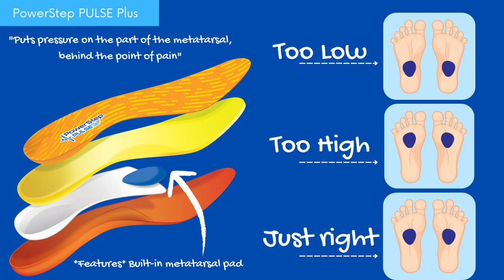Dr. Sarah Haller talks PULSE® Plus | PowerStep®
The PowerStep® PULSE® Plus Met full length insoles offer the same support and cushioning as our popular PULSE® Performance style, but with a built-in metatarsal pad to treat metatarsalgia, Morton's Neuroma, and general ball of foot pain.

The PULSE® Plus Met insoles have a unique design with a built-in neutral orthotic arch support and heel cradle that stabilizes the foot and improves alignment. This motion control along with targeted dual-layer cushioning helps absorb shock at impact to reduce stress on the feet, ankles, joints, and tendons.

The PULSE® Plus Met running insoles provide the perfect blend of stability and cushioning during athletic activity to simultaneously increase comfort, help reduce fatigue and improve the efficiency of your stride.